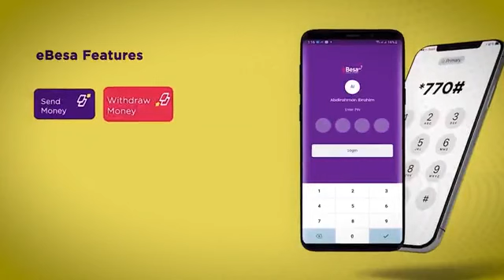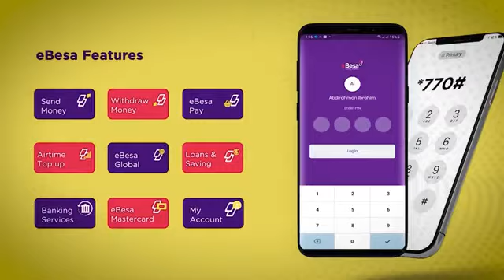Daqiiqadaha Wararka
Qaraxii Turkiga kadhacay, dab ka kacay Spain, Xoolihii Goojacade laga qaaday ma xalaal baa mise? Dayrta sanadkan oo la sheegayo inay khatar wadato, weligaa ma maqashay nin yaxaas raacay iyo qodobo kale.